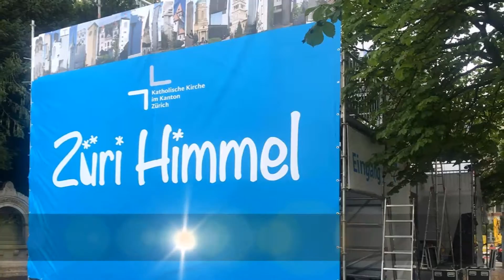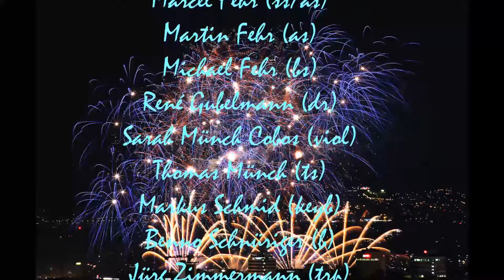Zürifäscht 2016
Erinnerungsfotos und -filme zum Auftritt der Dreikönigs-Combo am 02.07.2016 anlässlich des Zürifäschts im Züri-Himmel